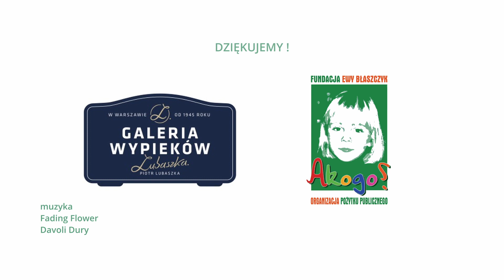Wsparcie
Wybierając kawę w Galerii Wypieków Lubaszka – pomagasz!
W marcu br., 2 zł z każdej zakupionej kawy zostanie przeznaczone na cele statutowe Fundacji „Akogo?”.
Obudź się wyśmienitą kawą i pomóż obudzić się osobom w śpiączce!
Dziękujemy!